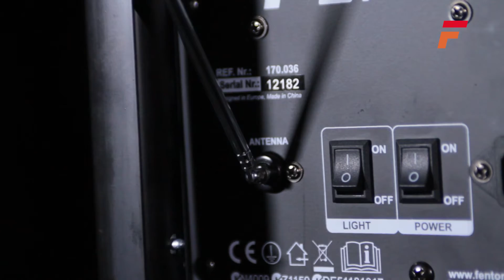Fenton FPS15 Portable Sound System 15" BT/MP3/USB/SD/VHF/LED 170.036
Fenton FPS15 Portable Sound System 15" BT/MP3/USB/SD/VHF/LED

With this mobile sound system with BT-technology you can enjoy your favorite music everywhere. This compact but complete portable system includes everything you would expect such as an amplifier, audio inputs and a USB port, SD card slot, VHF wireless microphones and remote control. You can stream music directly from your mobile device or use the built in MP3 player. This all-in-one system operates via mains or a 12V internal re-chargeable battery. A perfect system for musicians, entertainers and organizers of events and parties.

15" 350W active sound system
Grill with multicolour LED lights (LEDs can be switched on/off)
VHF microphone, and Bodypack headphone set
Integrated USB, SD/MMC MP3 media player
Digital record function
Stand mounting with 35mm pole socket
BT receiver for audio streaming
Aux input
Microphone input
Guitar input
Echo effect for microphones
Bass and Treble control
Integrated trolley with telescopic handle
Remote control